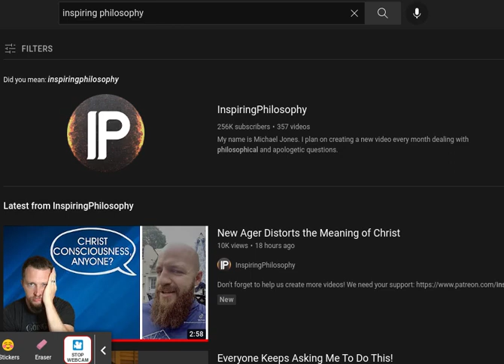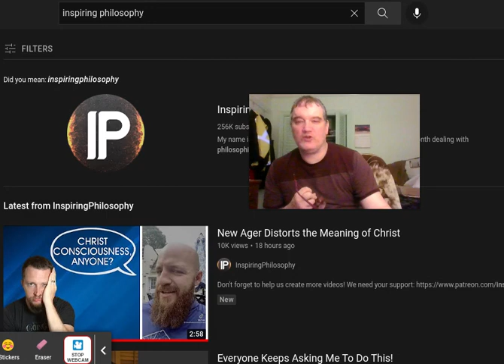Dear Inspiring Philosophy: why does Josephus contradict gospels on the death of John the Baptist?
Why There is No Proof of God

I mean, Josephus writes:

18.116] Now some of the Jews thought that the destruction of Herod's army came from God as a just punishment of what Herod had done against John, who was called the Baptist.

[18.117] For Herod had killed this good man, who had commanded the Jews to exercise virtue, righteousness towards one another and piety towards God. For only thus, in John's opinion, would the baptism he administered be acceptable to God, namely, if they used it to obtain not pardon for some sins but rather the cleansing of their bodies, inasmuch as it was taken for granted that their souls had already been purified by justice.

[18.118] Now many people came in crowds to him, for they were greatly moved by his words. Herod, who feared that the great influence John had over the masses might put them into his power and enable him to raise a rebellion (for they seemed ready to do anything he should advise), thought it best  to put him to death. In this way, he might prevent any mischief John might cause, and not bring himself into difficulties by sparing a man who might make him repent of it when it would be too late.

Josephus makes no mention of the slut dancing before Herod and asking for the head of John the Baptsit.
He makes no mention of John the Baptist mentioning One greater than he was on his way.